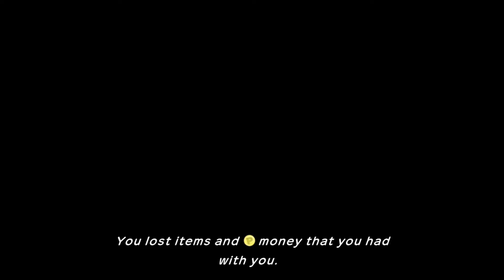Pokémon Mystery Dungeon: Rescue Team DX - Overview Trailer - Nintendo Switch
Available Now

The information in this video is current as of the time of its original publication in North America.